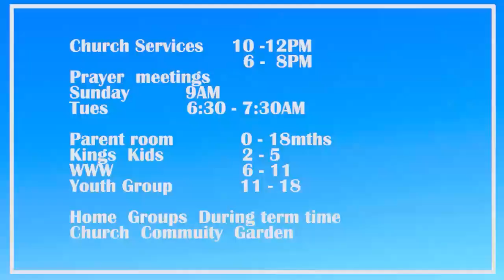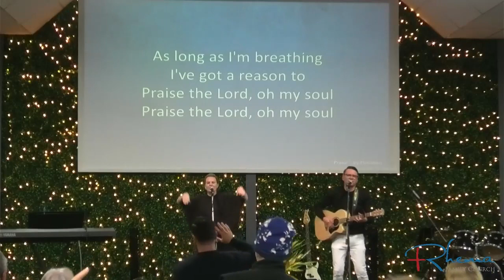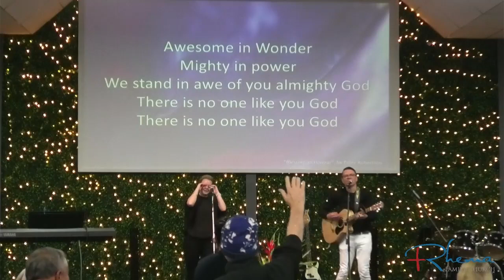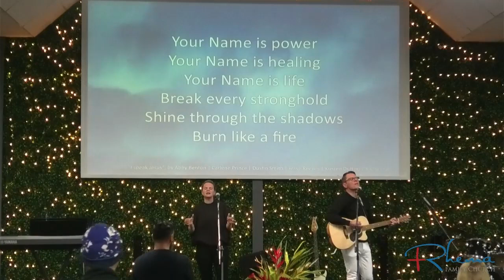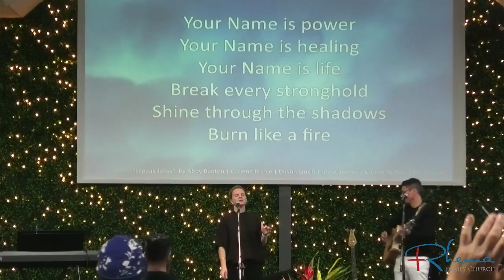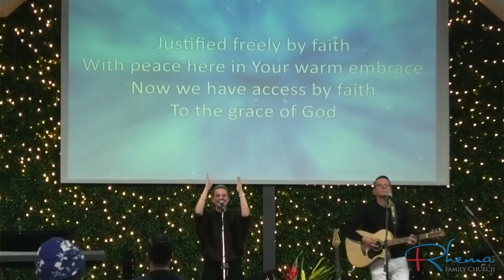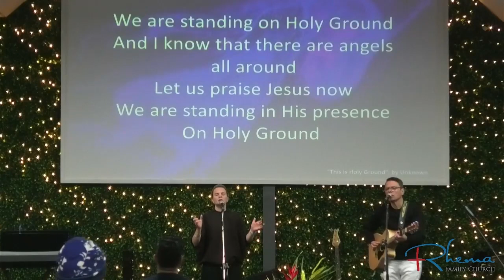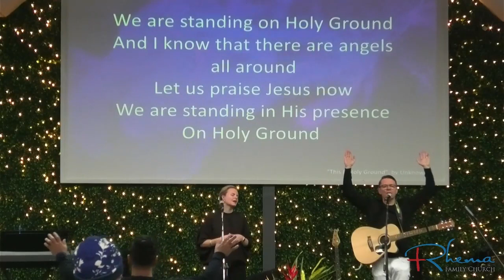2023/09/17 6PM | Peter & Cristie Robertson Praise & Worship , message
Peter & Cristie Robertson Praise & Worship, Message